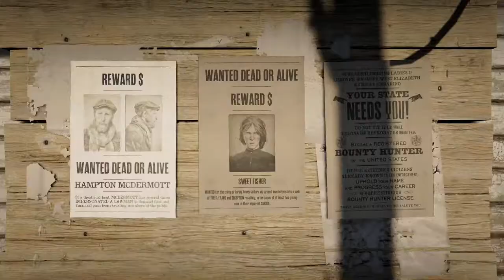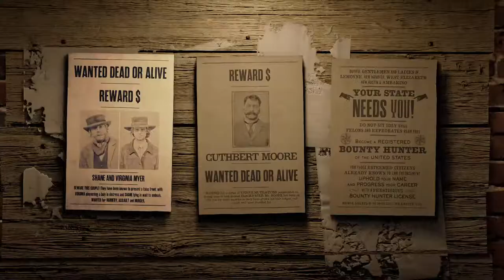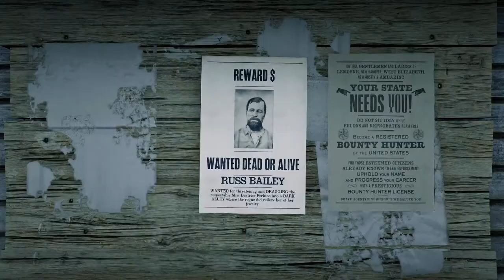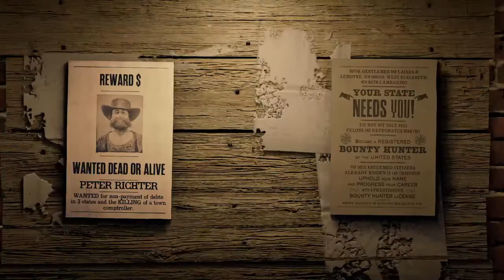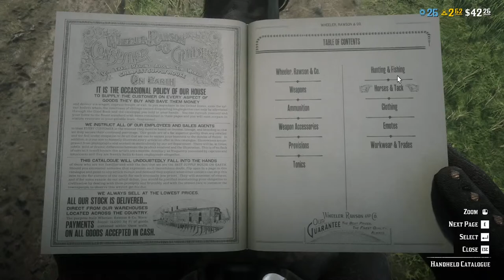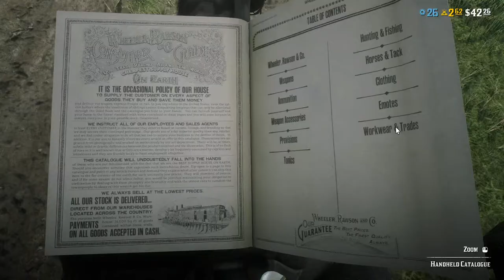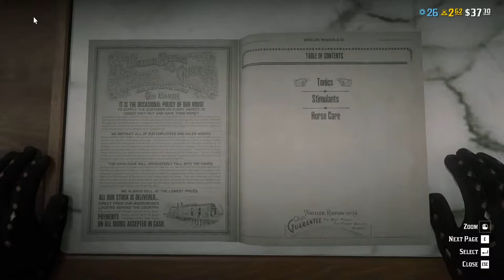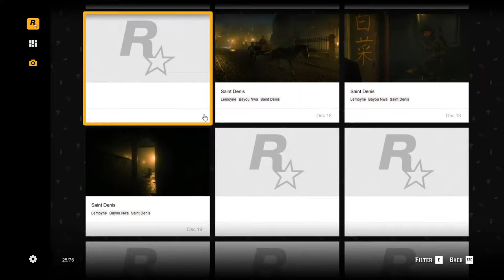Red dead online with Tony Stark Gaming and KinsOmegaYT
As the wind roars across the plains of the west three cowboys take aim at the good life by playing as traders and bounty hunters. Tune in to watch there adventures take them places they never have been.

MY PC SPEC:
MOTHERBOARD: ASROCK X570 STEEL LEGEND
CPU: AMD RYZEN 7 3700X
GPU: GALAX RTX 2060 SUPER
RAM: 8GB * 4
HDD: 2TB SEAGATE
SSD: 1 TB SABRENT ROCKET M.2
MONITOR: HP 22M
CABINET: CHIPTRONIX COBRA
KEYBOARD: CORSAIR K55
MOUSE: MSI DS2000
HEADSET: NX 100s NITHO

I will have a server soon enough and then all of you guys can join there.

Until then enjoy the show.